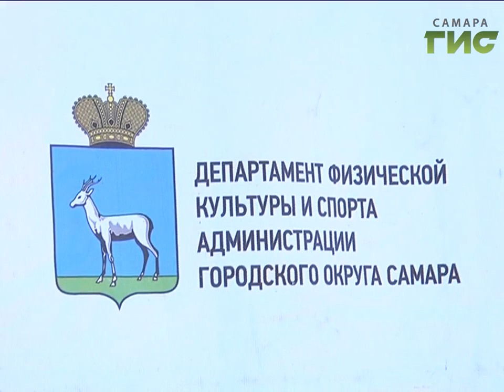Новости спорта (08.08.17)